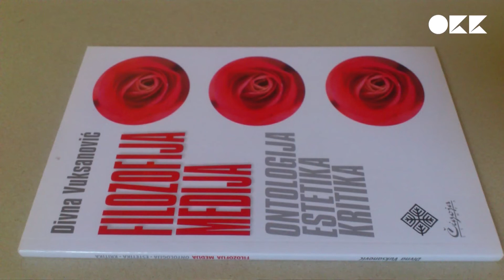Divna Vuksanović “Misliti digitalno”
Copyright: Omladinski kulturni klub